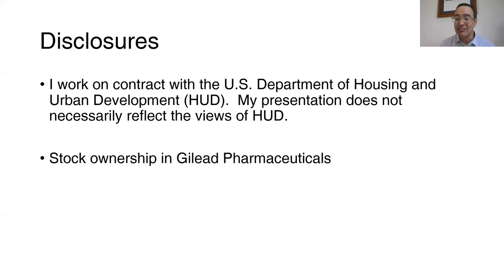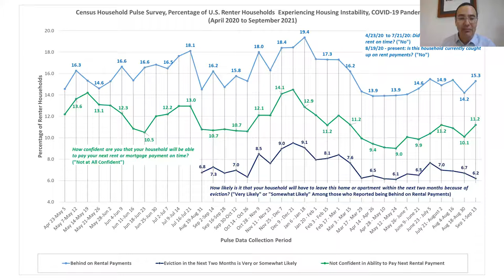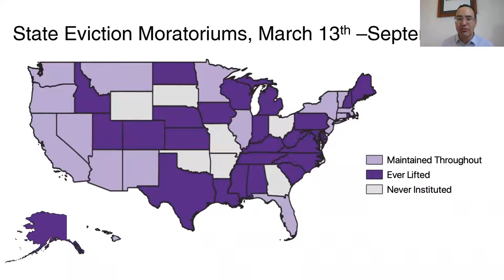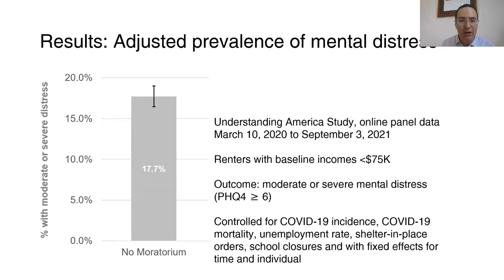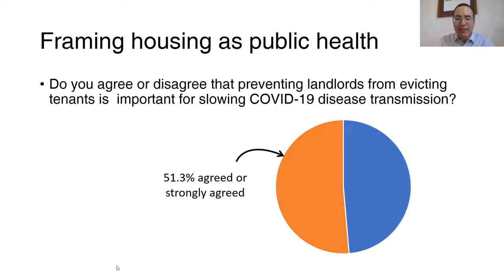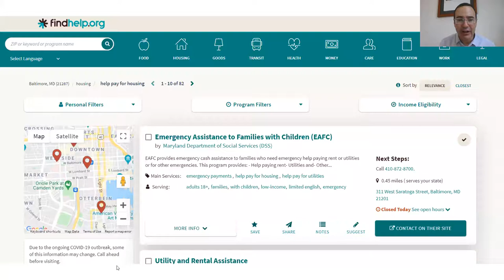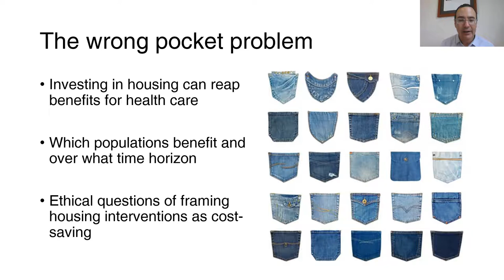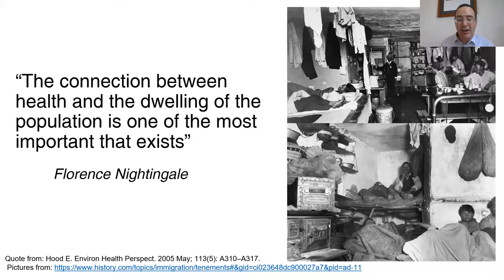Virtual Nursing Grand Rounds: Housing Insecurity in the Age of COVID-19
Virtual Nursing Grand Rounds: Housing Insecurity in the Age of COVID-19 with Dr. Craig Pollack.

nursing.jhu.edu/Pollack

Dr. Craig Pollack is the inaugural Katey Ayers Endowed Associate Professor in the School of Nursing with a joint appointment in the Department of Health Policy and Management in the Johns Hopkins Bloomberg School of Public Health. He is a practicing internal medicine physician whose research focuses on social determinants of health with an emphasis on housing policy. In the setting of the COVID pandemic, he has been researching how laws that promote housing stability impact COVID transmission and mental health.